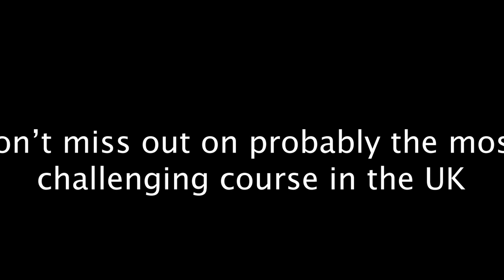Clanfield Cross 2023 Full Lap Preview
A full lap with Tom and Joe from Montezuma's Race Team on New Year's Day 2023.  The course was wet and slippery due to massive rainfall in the last week.

The lap preview does not include the road start, but begins where the start joins the course and finishes about 100m short of the same point.